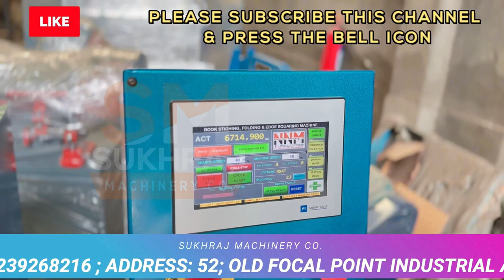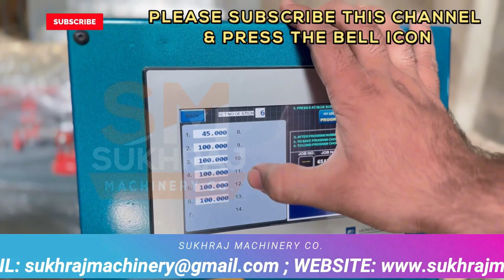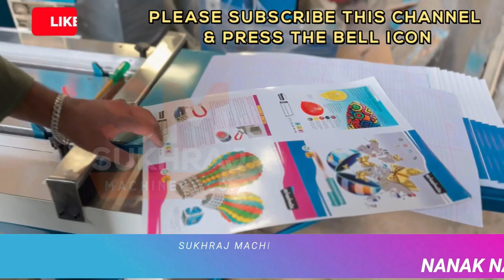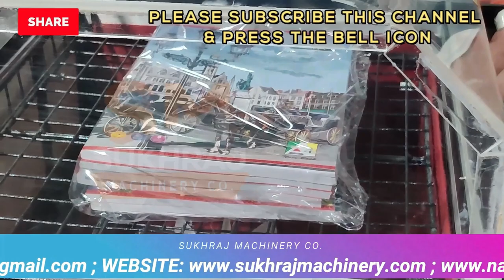NOTEBOOK MAKING MACHINES 👌😍| BUY NOTEBOOK MAKING MACHINES DIRECT FROM MANUFACTURER | M - 09814312452